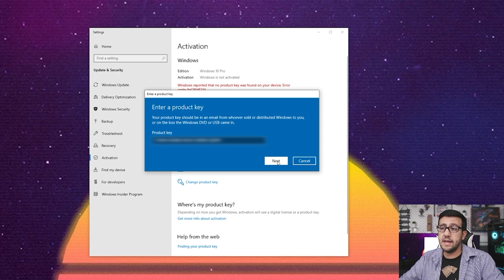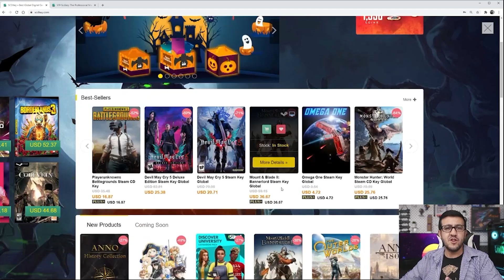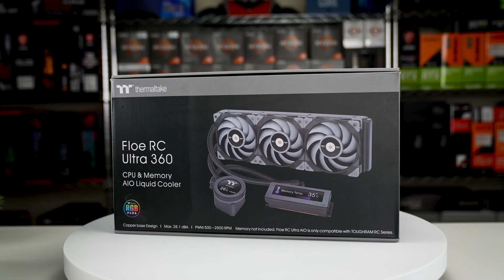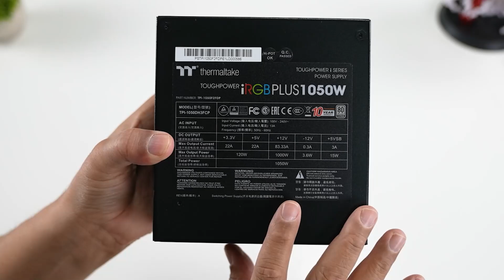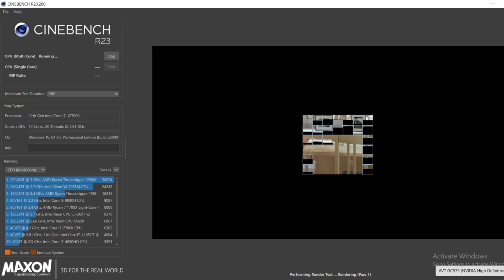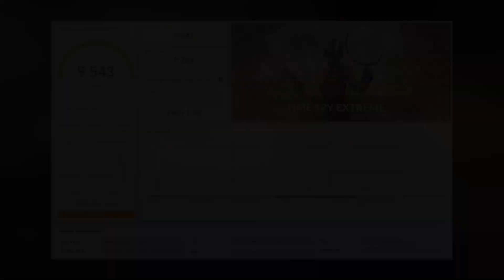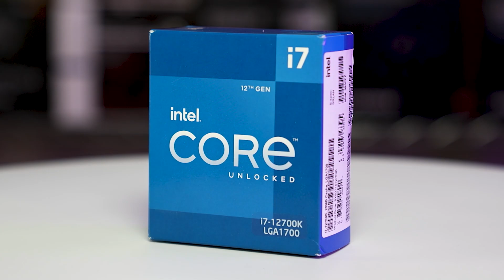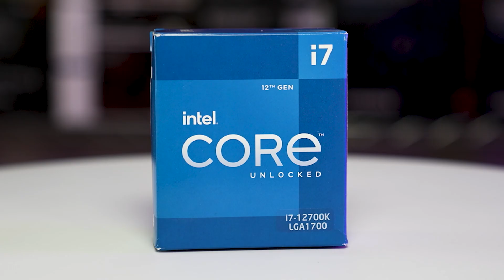تجميعة خنفشارية في الوقت الضائع I7 12700K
في هذه الحلقة قمنا بمعاينة واختبار معالج انتل من فئة الآي7 موديل 12700 كيه الذي يأتي بـ 12 نواه، 8 منهم أنوية أداء و4 أنوية توفير، مع 20 مسار بالإضافة لسرعة محسنة تصل إلى 5 جيجاهيرتز
وقد قمنا باختبار المعالج مع تجميعة مقدمة من ثيرمال تيك وعلى لوحة أم من شركة جيجابايت، شكل التجميعة طلع خرافي والأداء في الفيديو

rtx tx
00:00 مقدمة
00:27 إعلان مدفوع
01:01 المعالج
01:31 اللوحة الأم
02:04 المبرد
03:03 مزود الطاقة
03:42 جميع المواصفات
04:01 الصندوق
05:25 الشكل النهائي
06:08 اختبارات الحرارة
06:28 اختبارات إنتاج المحتوى
07:48 اختبارات الألعاب
09:40 الخلاصة
12:02 الخاتمة